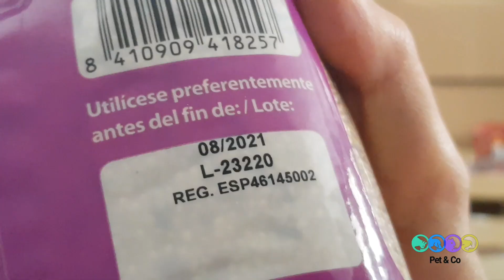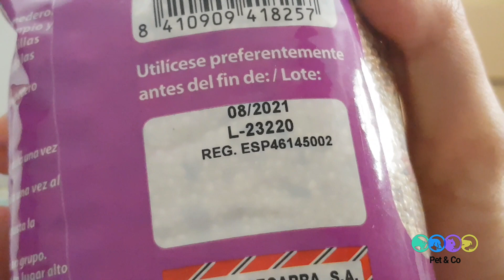هل لخلطات البذور تاريخ صلاحية محدد؟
:ما يمكنك إيجاده في القناة بخصوص الطيور